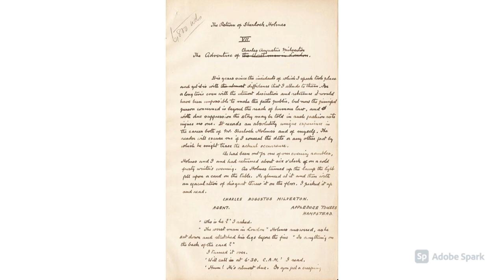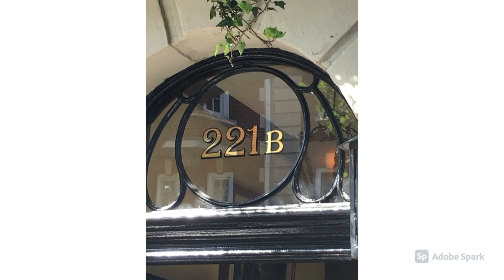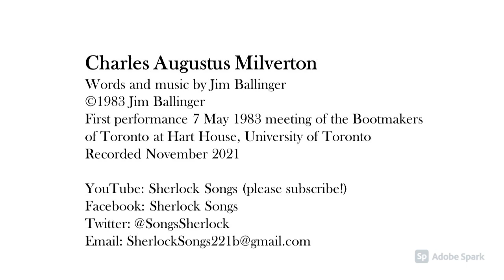SV30 Charles Augustus Milverton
Charles Augustus Milverton, the worst man in London.  But his ill deeds catch up with him in the end.